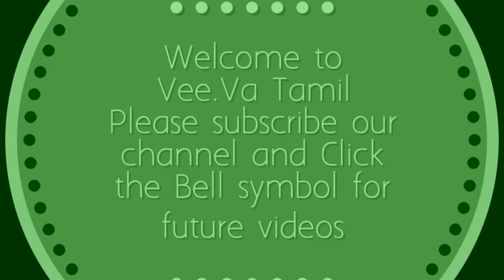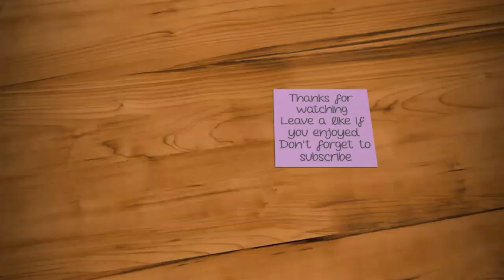Pongal Pot Kolam|Sankranthi Muggulu kolam|Rangoli Design 2019|Free Hand Drawing Pongal Concept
Looking for something new & simple rangoli design on this bhogi and pongal? Draw this kolam in front of your house and share your pongal greetings with everyone.